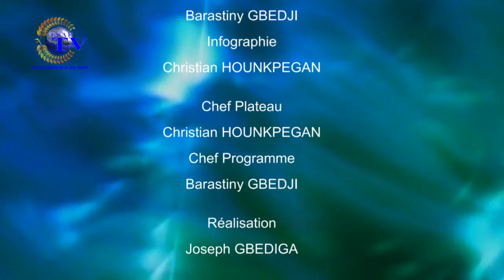FREE MATIN du 19 Avril 2017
votre Émission d'information et de divertissement ''Free Matin'' de ce Mercredi 19 Avril 2017